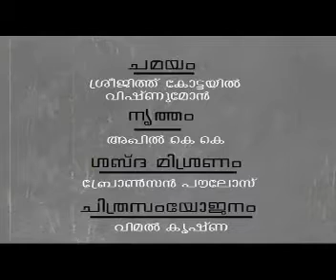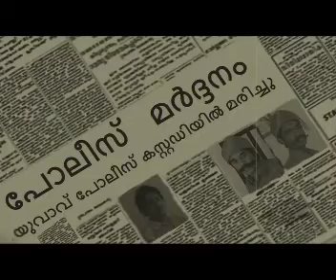PREMRAJ 1935 1965